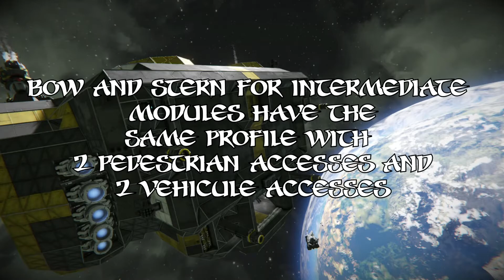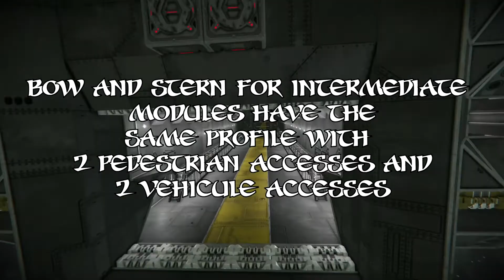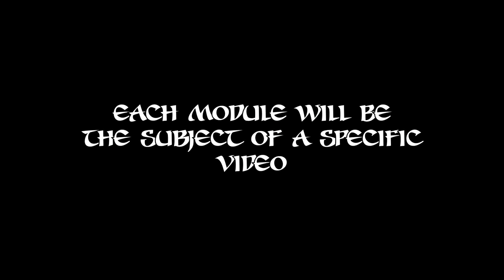Space Engineers - Presentation : MBS Toutates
My new project, a Modular Battle Ship !

It's only a teasing, each important modules will have their own vidéo in the coming days/weeks, and will be published on my workshop !

The whole ship blueprint will be published after all the other modules.